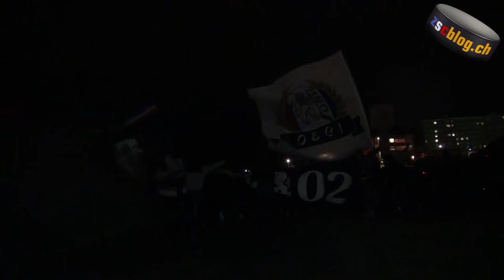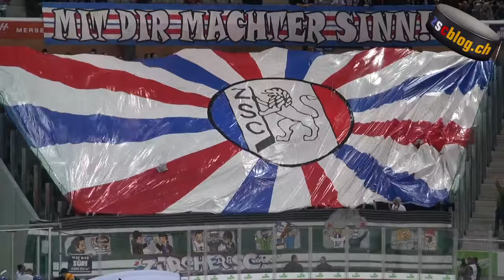Extrazug 2016 - Biel